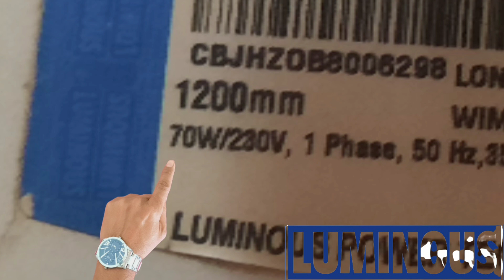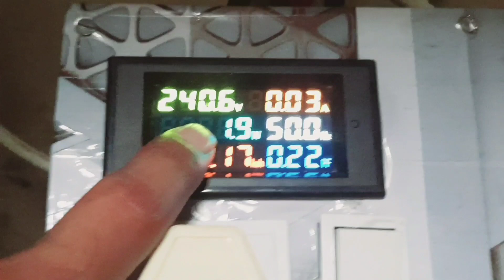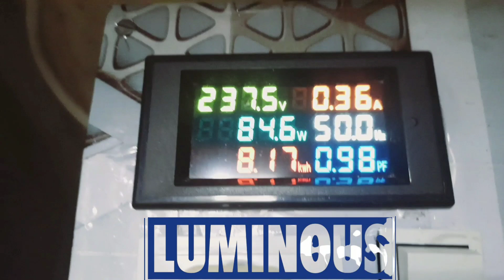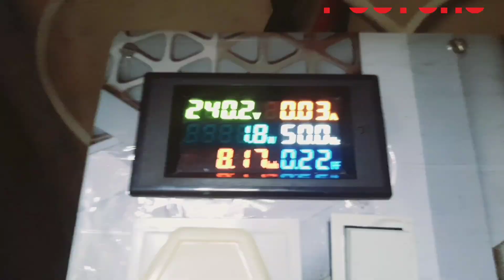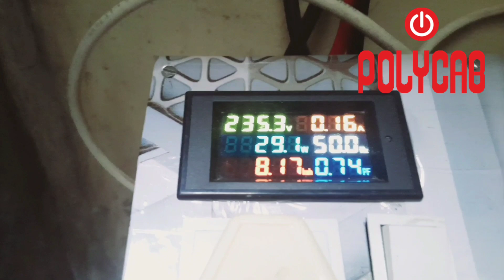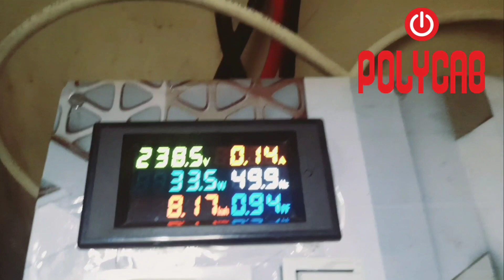BLDC fan vs Normal Fan 🔥 || कौनसा ज्यादा पैसा बचाता है || BLDC ceiling fan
hello friends in today's video i will show you which fan saves more money, for this test we have two fans one luminous london mayfair and other polycab area bldc fan and we will use 6 in 1 Multifunction Energy Meter in this test  To do testing.  We would be very happy if you like it
CallTechnician

Key Moment
0:00 Intro
0:17 Bldc Fan Trend
0:39 Save Electricity Bills
1:13 How Many Wattage Consume BLDC Fan
1:31 Normal Fan vs BLDC Fan Consumption
1:42 Subscribe My Youtube channel Call technician
2:03 Explore luminous london mayfair Ceiling Fan
2:29 Polycab BLDC Fan Explained
3:06 6 in 1 Multifunction Energy Meter For Testing Fan wattage
3:46 Luminous Fan Consumption Testing
5:04 Polycab BLDC Fan Consumption Testing
5:45 im not Promoting Polycab or luminous fan or not my intend of loosing his sales
6:00 How Many Watt Consume Polycab Bldc Fan
6:40 wattage consumption difference in solar
7:38 Outro

UTL rMPPT Charge Controller की  ऐसी जानकारी

सोलर पेनल स्टेंड बनाए मात्र 1380:₹ में

Zunsolar सोलर पेनल में वायर कौनसा और कैसे लगाए

6 in 1 Multifunction Energy Meter

bldc fan vs normal fan power consumption crompton bldc fan power consumption

Talking about technology, the BLDC fans are creating a buzz in the fan industry. Here, we bring you a close comparison between the BLDC fans and their traditional counterpart i.e normal fans on various aspects. Finally, we share with you power consumption testing  for your knowledge BLDC fans in your home  to help you save a more 65% money's choice is yours for brand selection

 हमारी वीडियो अच्छी लगी हो तो
जरूर करें   🙏🙏🙂